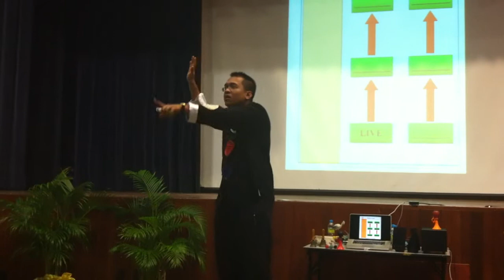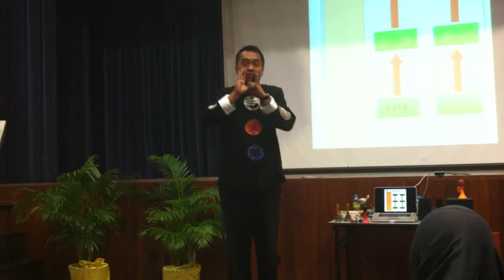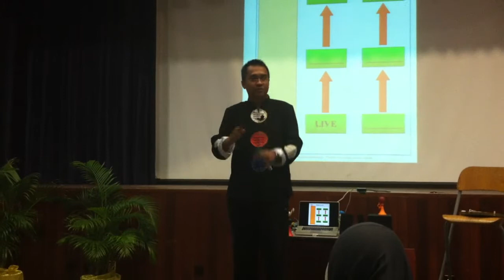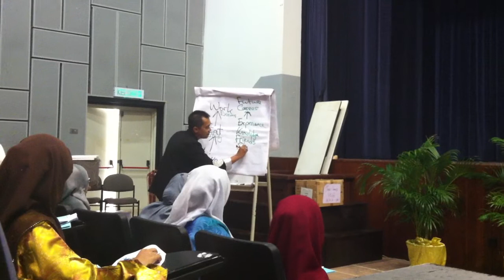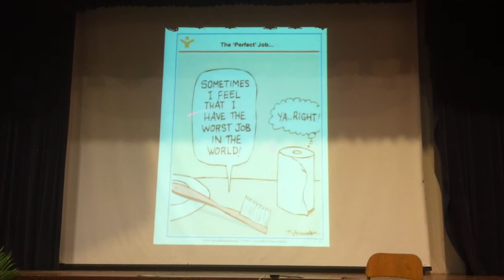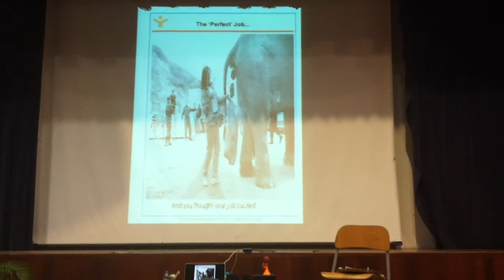Take Charge! of Your World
This is part of the Take Charge! program where I show you what your relationship is between your school/university/office/company and you. Your Life is much more than just that degree or salary. This is where I describe what your Rezeki is all about.